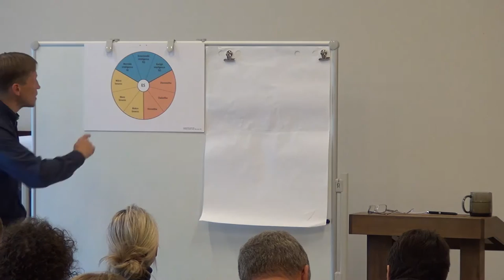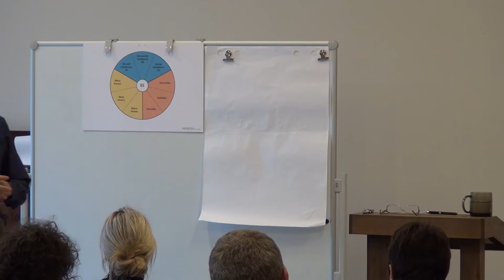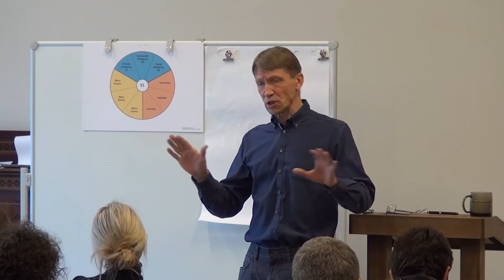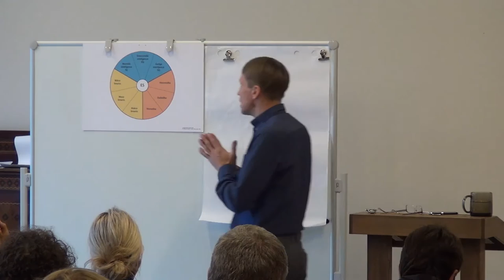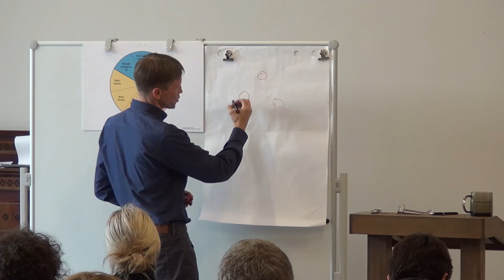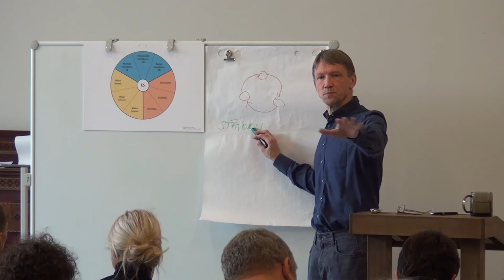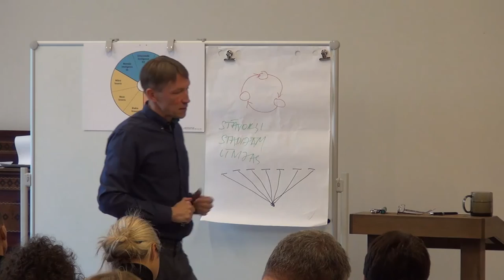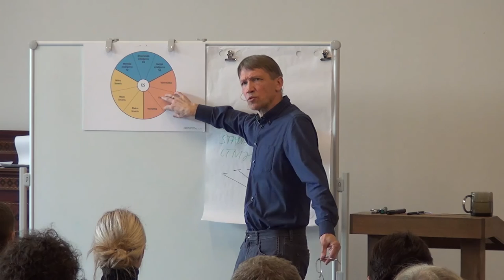08.10.2015., J.Rubenis, "Ieskats meditācijas praksē. 3no3"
Meditācijas retrīts 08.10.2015. Trešā lekcija.
Mācītājs un meditācijas skolotājs Juris Rubenis.